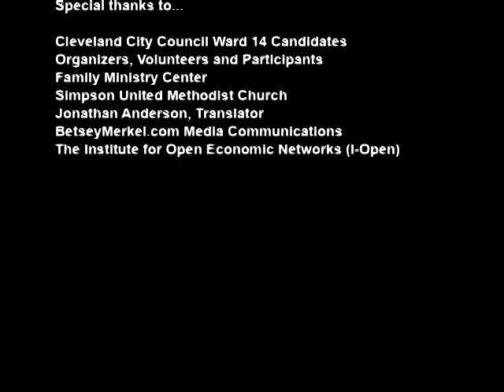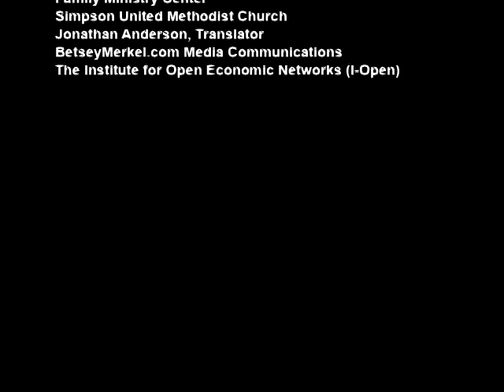Ward 14 Meet The Candidates Forum No.1 Part 3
Ward 14 Meet The Candidates Forum No 1 Part 3 hosted Thursday, August 15, 2013 from 6:00 p.m. to 8:00 p.m. at the Family Ministry Center, 3389 Fulton Rd., Cleveland, Ohio includes Ward 14 candidates Nelson Cintron, Jr., Brian Cummins and Brian Kazy.

This video includes:
1.) Citizen Questions and Candidate Responses
2.) Moderator Closing and Thank You
3.) Organizer Closing and Thank You

Watch the entire playlist of the August 15, 2013, Ward 14 Meet The Candidates Forum.